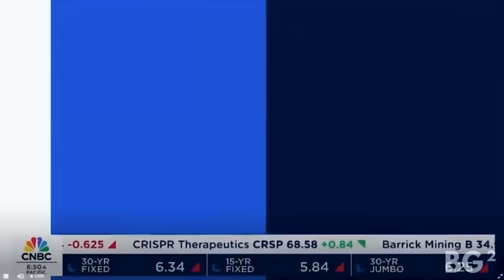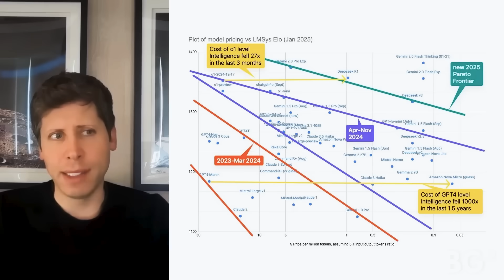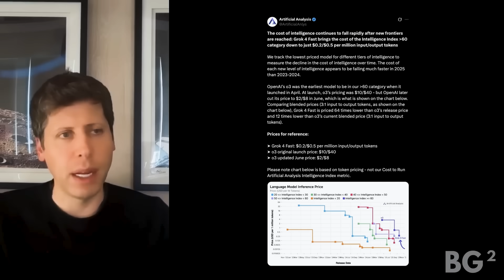This Company Will 10X...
OpenAI’s CEO Sam Altman and Microsoft’s Satya Nadella reveal how AI demand is outpacing global compute supply. They explain why OpenAI could generate 10x more revenue with 10x more compute, and how falling compute costs could unlock exponential new AI applications across every industry. This conversation reframes AI not as a trend, but as the next industrial revolution powered by intelligence itself.

• OpenAI says demand for AI is limited only by compute capacity
• Microsoft confirms global AI infrastructure bottlenecks
• 10x compute could yield near 10x revenue growth
• Falling compute costs could make AI ubiquitous
• Intelligence is becoming a core driver of GDP

As Sam Altman, Greg Brockman, and Satya Nadella discuss, AI’s potential scales directly with compute and affordability. The next wave of innovation depends on making intelligence cheap and accessible — transforming AI from luxury to infrastructure. Watch to understand how this dynamic could reshape global economics and the future of technology.

OpenAI & Microsoft CEO's Raise a BIG Red Flag
Huge 10X Prediction Stuns Legendary investor